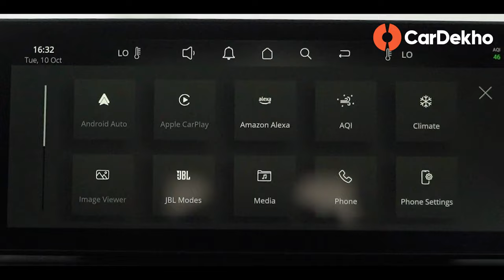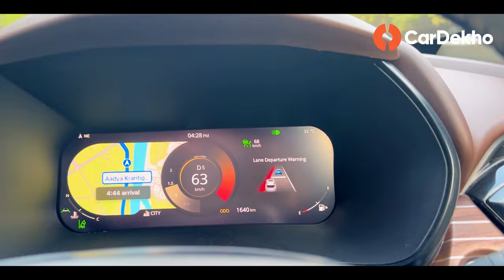Tata Harrier 2023 Top Model vs Mid Model vs Base | Smart vs Pure vs Adventure vs Fearless!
In this episode of variants explained, we take a look at the variants of the Tata Harrier 2023. The Tata Harrier 2023 base model is called Smart whereas the Tata Harrier 2023 Top model is called Fearless+. Tata Harrier Dark Edition is available in Pure+, Adventure+ and Fearless variants.

Key Moments:

00:00 Introduction
00:37 Tata Harrier Colour Options
01:03 Tata Harrier Engine Options
02:01 Tata Harrier Smart Variant
04:55 Tata Harrier Pure Variant
07:25 Tata Harrier Adventure Variant
09:57 Tata Harrier Fearless Variant

Latest From CarDekho